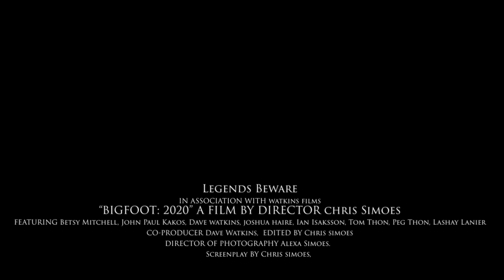BIGFOOT: The Conspiracy, Witness Interview Scene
Writer, Producer, Director: Chris Simoes
Assistant Director, Producer: Dave Watkins
Director of Photography: Alexa Simoes